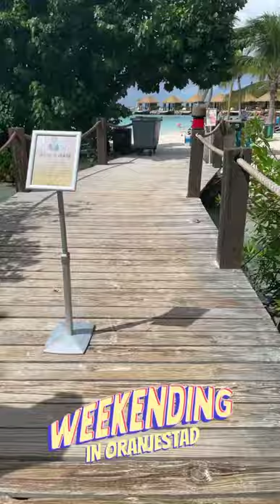Flamingo beach!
It’s a little walkthrough between flamingo and iguana beach in Aruba